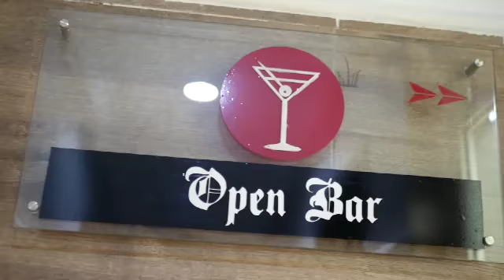CHANNELS SUIT AND SPA, BEST IN AWKA ANAMBRA STATE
CHANNEL SUIT AND SPA, BEST IN AWKA ANAMBRA  STATE

Enjoy the best of hospitality experience in the heart of Awka Anambra State, 24 Hours Power Supply With Free Internet Facilities, Home Away From Home.